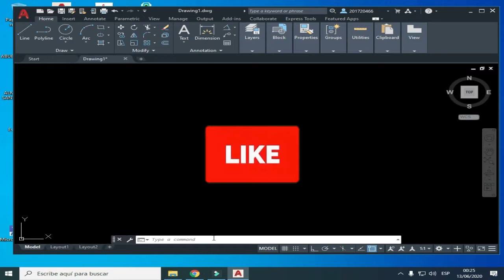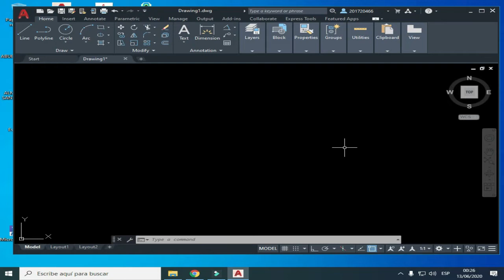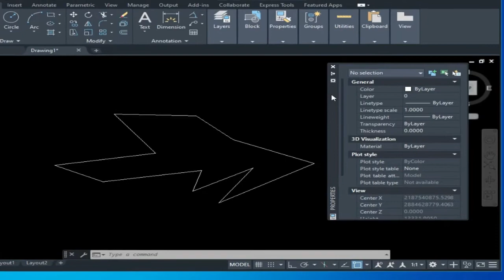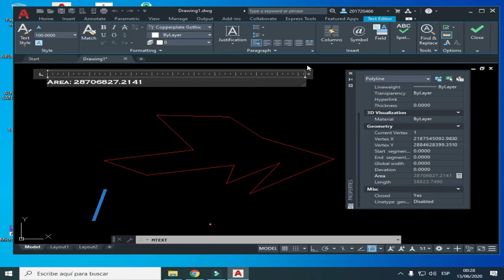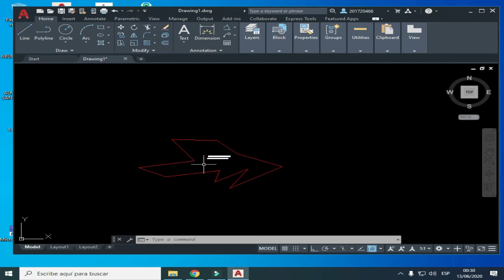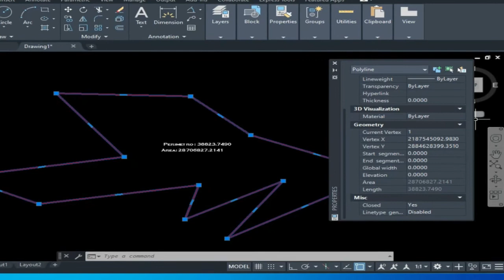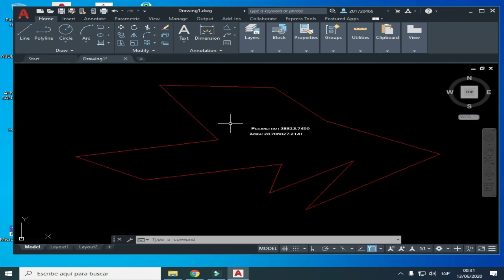como calcular área y perímetro en Autocad facilmente para toda las versiones CURSO PARA PRINCIPIANTE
⬇️Informacion Aqui 😉⬇️

Como calcular Área y perímetro en Autocad CURSO PARA PRINCIPIANTE

Hoy aprenderás a Como calcular el Área y perímetro en el programa Autocad, un curso básico en donde vas a prender de forma rápida y fácil a como calcular no solo el área sino que tambien te permitirá calcular el perimetro ya sea de un plano, poligono entre otros.